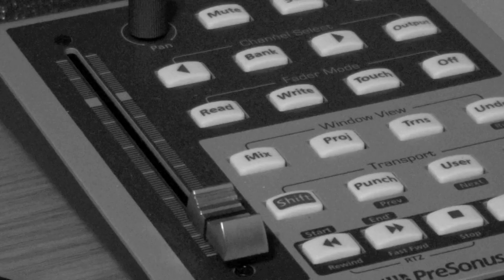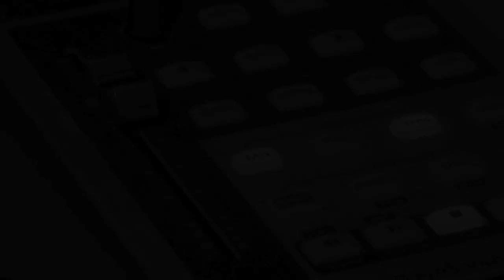"10-31-10" (Original Music)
Halloween 2010 Original Music with Video.